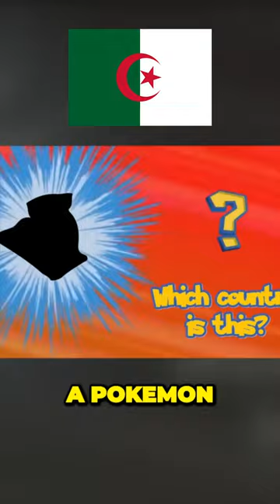🇩🇿🤣 TRUE: Algeria chose Pokémon as National Animal! 🇩🇿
Algeria has a Pokemon as their national animal. Fennec Fox | This video is part of a series where I planned to talk about all countries around the globe. Fennekin

Images
Most Images and videos are through the open verse of Creative Commons and a few images and videos are taken from my own travels.

WHERE CAN YOU GET THE MAP?
This video cost me many many months of work and I saved a lot of time by using the maps of MapChat.